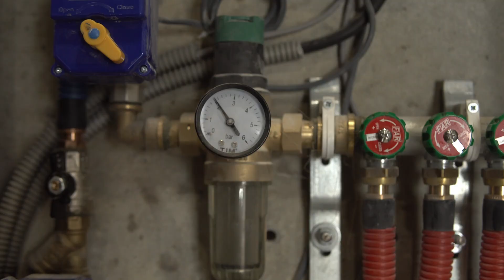Стильный ремонт 60 кв.метров за 411000 рублей!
Бытует мнение, что красиво и стильно - это всегда дорого. Но Студия Ремонтов спешит Вас убедить в обратном!

Сегодня мы представляем Вашему вниманию наш новый сданный проект - 2-комнтаная квартира, площадь которой составляет 60 метров, а ремонт обошелся всего в 411 тысяч рублей!

Особенность данной работы была в том, что пришлось переделать множество работ, предлагаемых застройщиком:
демонтаж плинтусов и плитки, снятие обоев, демонтаж душа, ванны и унитаза. В работу вошли грунтовка в два слоя, шпаклевка, установка ванны, смесителей, облицовка керамической плиткой. Замена водоснабжения и электропроводки. Реализация натяжных и парящего потолков. Поклейка обоев и установка фартука.

Работ действительно было очень много и справились мы с ними за 75 дней, получив еще одного довольного клиента:)

Вы всегда можете заказать ремонт квартиры от 3 190 руб/кв.м.

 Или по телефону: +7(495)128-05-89